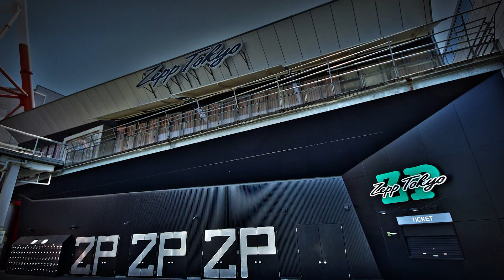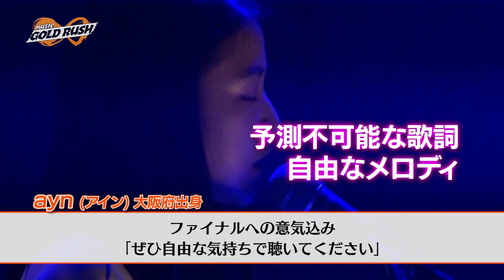MUSIC GOLD RUSH∞#50「MGR∞High-fiveオーディションSEASONⅡファイナル！開幕！」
「MUSIC GOLD RUSH ∞」
J:COMテレビで第1・3土曜23:30好評放送中！！

==番組をフルでご覧になりたい方==
◆J:COMテレビ（東日本10ch、西日本12ch、下関111ch）
　視聴方法の詳細

==番組を見逃した方==
◆無料情報アプリ「ど・ろーかる」

◆auスマートパス会員の方
　TOP›ビデオパス›スマートパス会員特典›MUSIC GOLD RUSH2
   auスマートパスのご加入はこちらから
◆J:COMオン・デマンド
　TOP›音楽・エンタメ・ホビー›MUSIC GOLD RUSH∞
◆スペースシャワーTV
「MUSIC GOLD RUSH ∞」